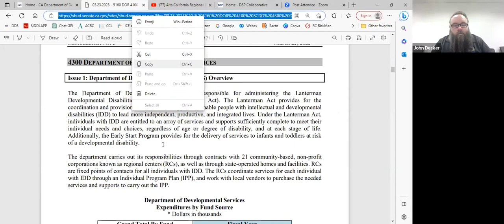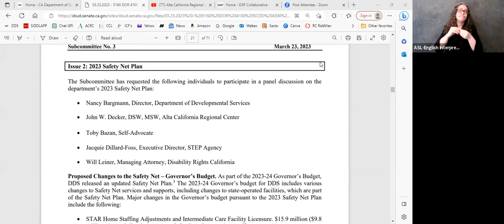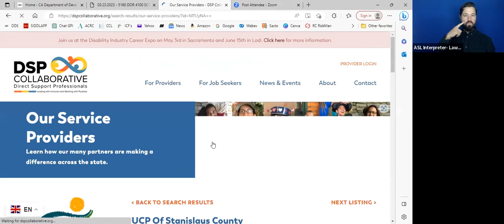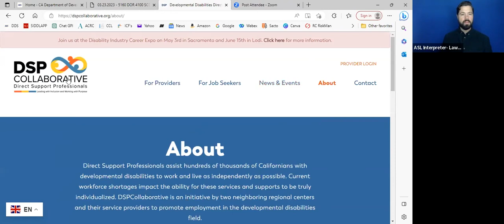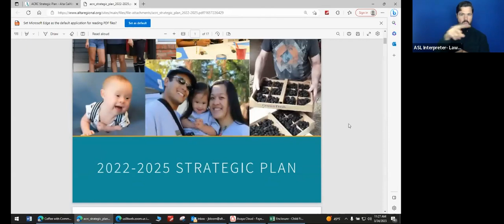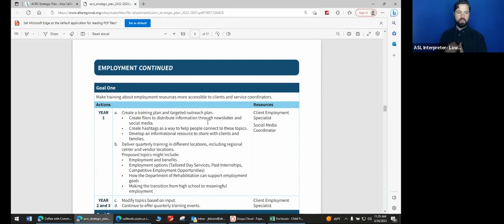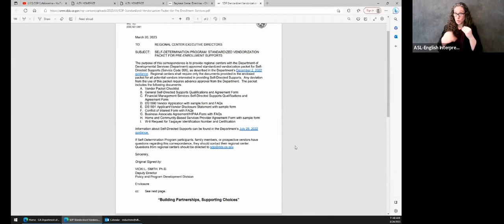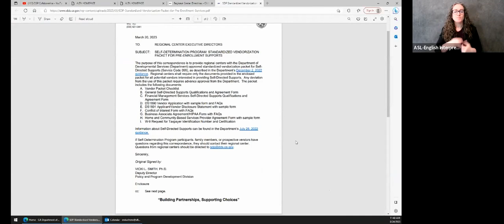Coffee with Community Services March 24, 2023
Recorded meeting for Coffee with Community Services on March 24, 2023.